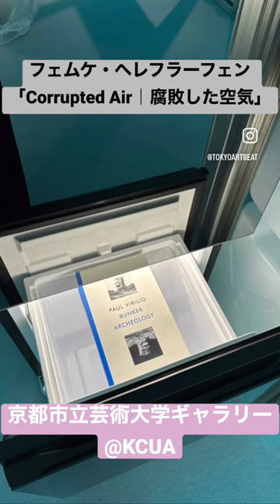フェムケ・ヘレフラーフェン 「Corrupted Air｜腐敗した空気」京都市立芸術大学ギャラリー@KCUA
フェムケ・ヘレフラーフェン 「Corrupted Air｜腐敗した空気」 at 京都市立芸術大学ギャラリー@KCUA

Femke Herregraven "Corrupted Air"
Kyoto City University of Arts Art Gallery @KCUA